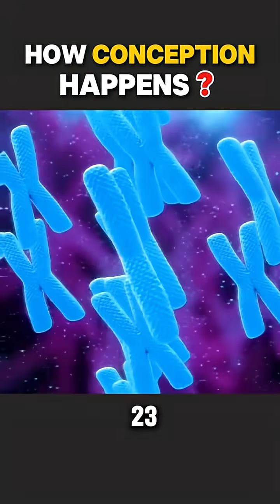How Does Life Begin? The Amazing Truth Revealed!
Ever wondered how life truly begins? 🌟 It’s all about *The Epic First Race of Life*! 🏁✨ Nearly 300 million sperm begin the ultimate biological showdown, but only one wins the race! From navigating the body’s defenses to breaking through the egg’s protective shield, this incredible journey leads to the creation of life itself. Witness the miracle of 23 chromosomes merging to form a brand-new DNA code—deciding everything about YOU! 😮 Get ready to be amazed by this short, powerful, and unforgettable story of where it all begins. You’ll never look at life the same way again! 🌍💖